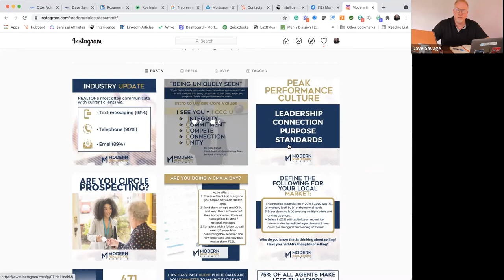Denise Donoghue and her social media coach Deborah Byrd FRIDAY MASTERMIND #249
Denise Donoghue has built one of the mortgage industry's most well-known personal brands (The Mortgage Nerd). During this amazing mastermind with her social media coach Deborah Byrd, she shares how she manages two private Facebook groups; one of her groups is for 86 of her most loyal 86 agent partners. In addition, she has a client group called Nerd Club Alumni with over 2,000 past clients. Watch this video to learn how she uses a combination of email, Facebook, Instagram, and YouTube to grow her mortgage team that closes over 630 loans annually.